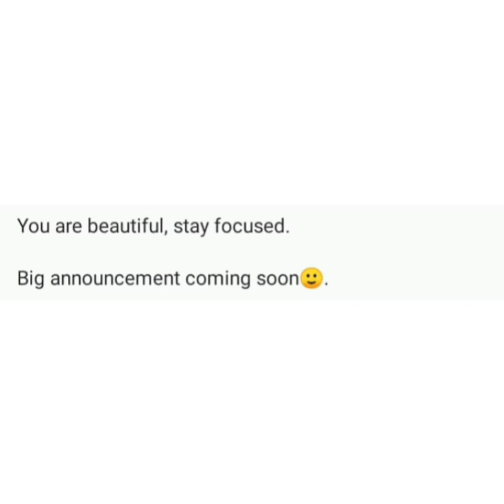May Edochie Make Big Announcement, Yul, Judy Surprised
May Edochie Make Big Announcement, Yul, Judy Surprised as Yul Edochie Second Wife being Judy Austin bring issue in Yul Edochie affair with Yul Edochie First Wife named May Edochie